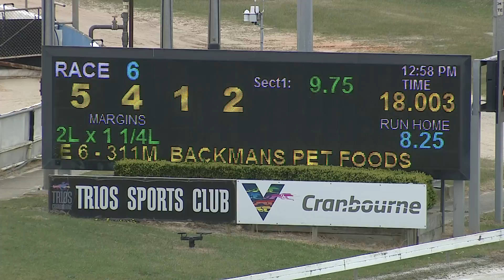CRN FRI 17 SEP 21 R6